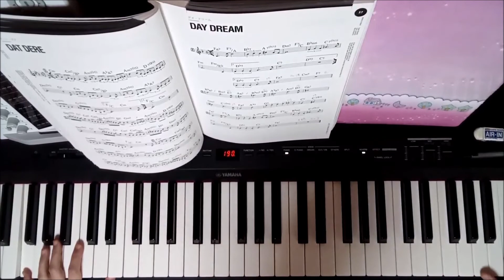JazzPiano「Day Dream」Duke Ellington